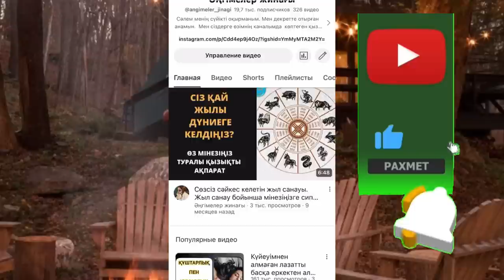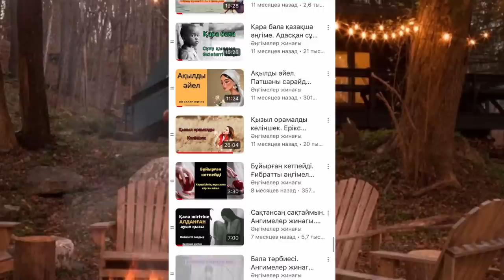ЖӘУДІР….. Ангимелер жинагы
жаңа әңгімелер,қазақша әңгімелер жинағы,әсерлі әңгіме,әсерлі әңгімелер,ғибратты әңгімелер жинағы,аудио кітап,қызықты әңгімелер,болған оқиға,казакша ангимелер жинагы

Гиперсілтеме: kz.el24.kz

Әңгімелер жинағы, Ангимелер жинагы, асерли ангимелер, оңигалар жинагы, шынайы окигалар, әңгіме.